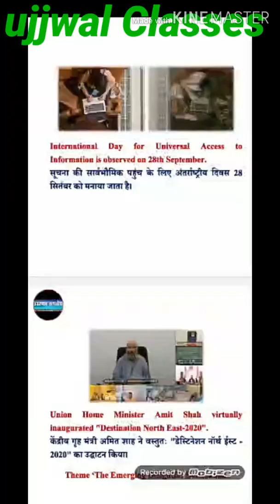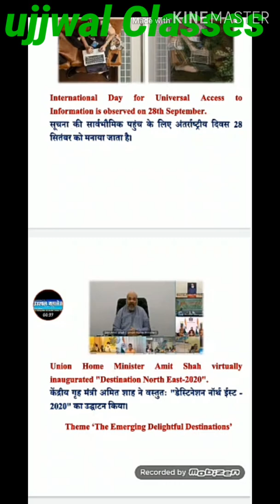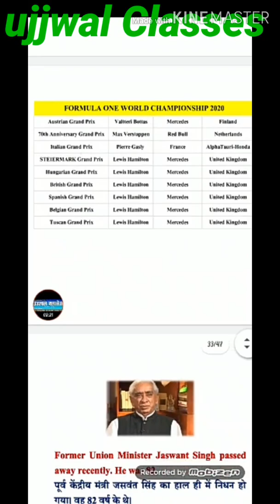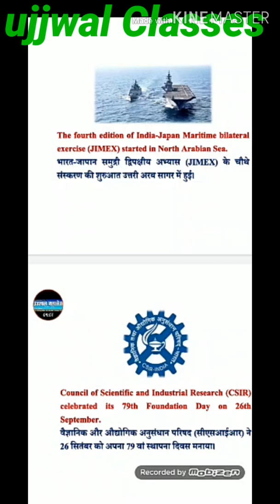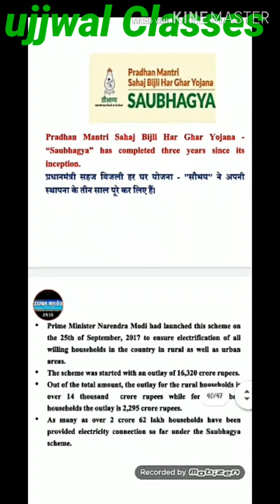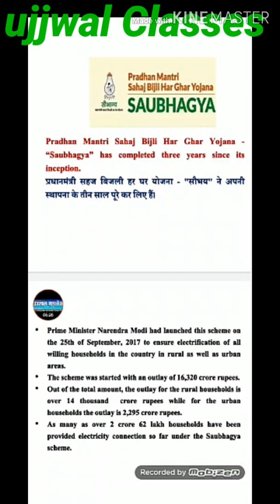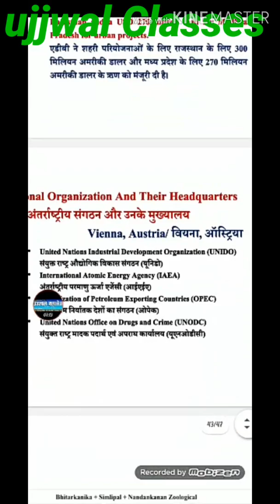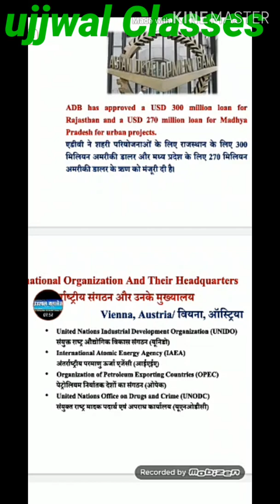Ujjwal Classes Waidhan daily current affairs 29/09/2020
Specially for Bank ,railway ,Ssc, NCL and all competitive examination